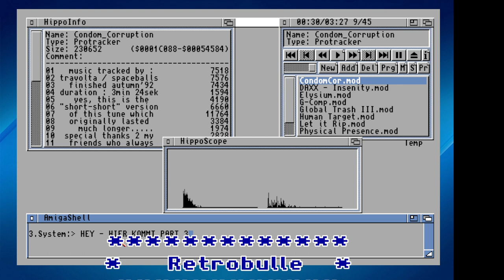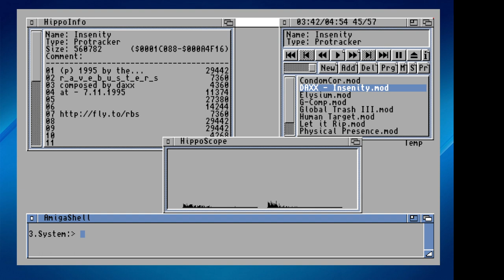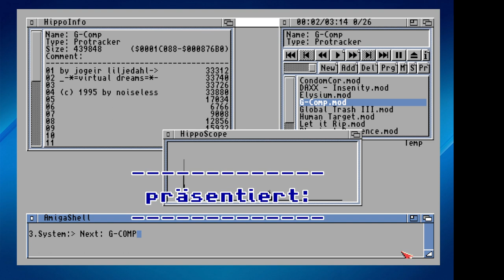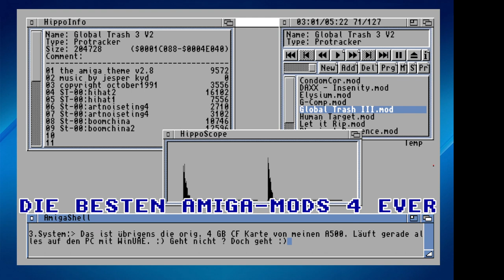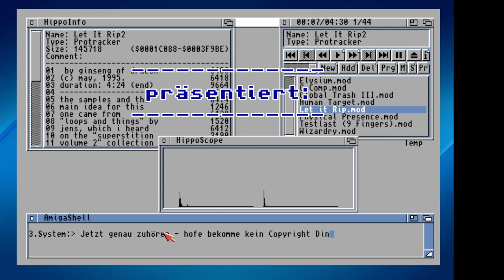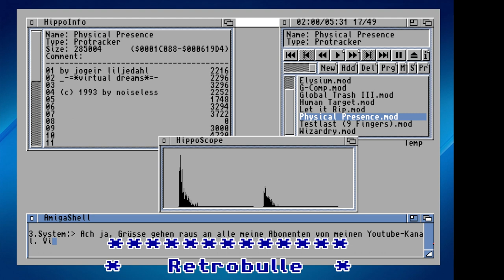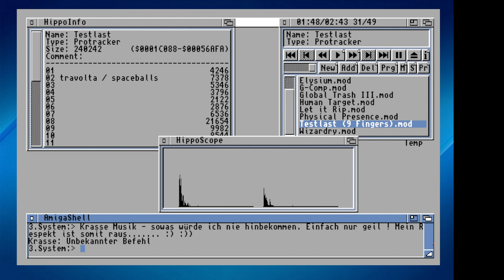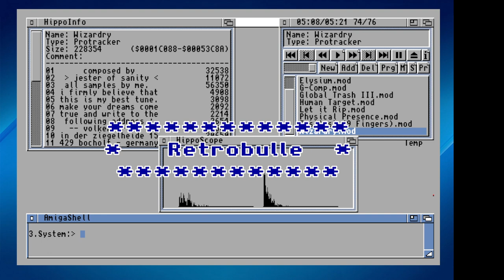Amiga MODs: BEST AMIGA MUSIC EVER - PART:3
Was denn ? Part 3 ist schon am Start ? Na aber sicher doch.
Reinhören ud die Augen schliessen und ab in die schöne alte Welt von damals. ;)